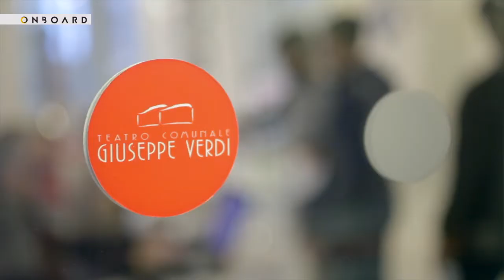Il pubblico di OnBoard a Pordenone.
Soddisfazione e soprattutto ispirazione per il pubblico di OnBoard Pordenone. Walter Klinkon, motivatore per mestiere, dice la sua sul progetto.